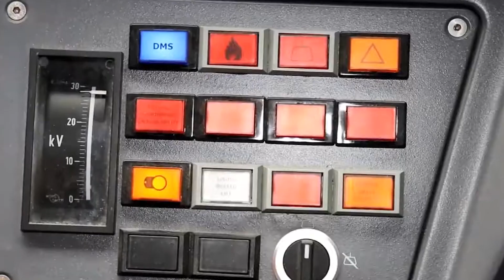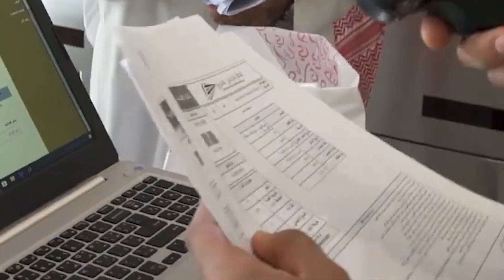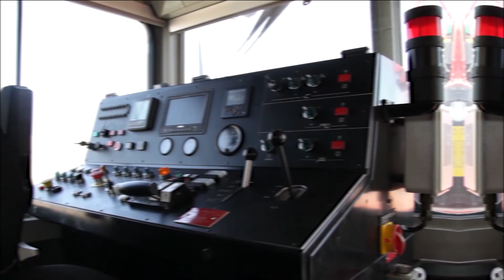Inside Saudi Arabia’s US$10 Billion High Speed Electric Railway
🚄Inside Saudi Arabia’s US$10 Billion High Speed Electric Railway 🌍 The Haramain High-Speed Railway is a 450 km mega project that links Saudi Arabia's holiest cities, Mecca and Medina, with the coastal hub of Jeddah. Built to ease travel for millions of pilgrims, the railway cuts travel time from hours to just 2.5 hours at speeds of up to 300 km/h! 🚅

Designed to support Hajj and Umrah pilgrims, the railway reduces road congestion and accidents, ensuring a smooth, stress-free journey. It connects five key stations: Mecca, Medina, Jeddah, King Abdullah Economic City, and King Abdul Aziz International Airport. ✈️

Part of Saudi Arabia’s Vision 2030, this modern rail system boosts tourism and enhances infrastructure. With 36 state-of-the-art Talgo trains, advanced safety features, and cutting-edge telecommunication systems, the railway offers a fast, safe, and comfortable travel experience. 💼🕌

Beyond spiritual travel, the HHR generates thousands of jobs and supports local economies, making it a game-changer for the Kingdom’s future. 🌟

⏰CHAPTERS⏰
0:00 HARAMAIN HIGH SPEED RAILWAY.
0:45 HSR WAS CREATED TO HANDLE THE GROWING NUMBER OF PILGRIMS TRAVELLING.
2:35 THE MECCA STATION IS LOCATED NEAR THE THIRD RING ROAD.
3:50 THE CONSTRUCTION OF THE BULLET TRAIN.
6:02 THE TGO TRAINS ARE ALSO KNOWN FOR THEIR AERODYNAMIC DESIGN.
7: 58 THE ECONOMIC BENEFITS EXTEND BEYOND TOURISM.